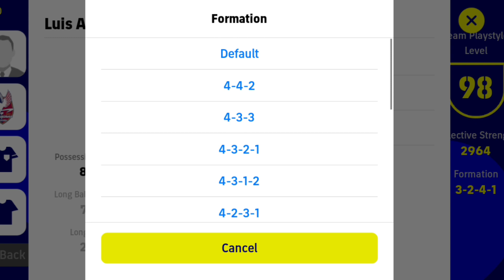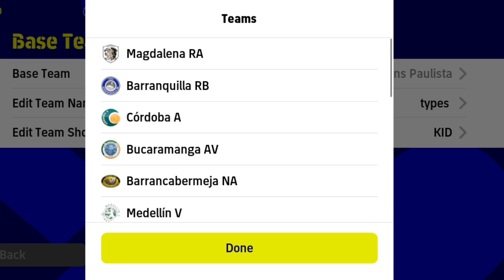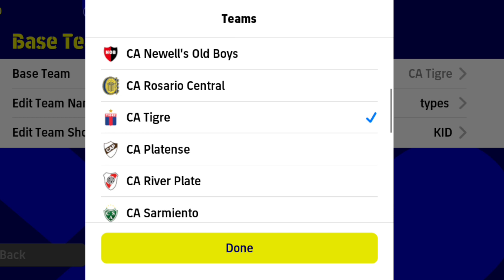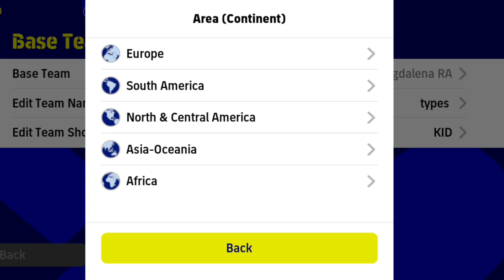Top 15 New Formations Update In eFootball 2023 | 4-2-4 Formation Still Available !?🤔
How To Get Best Formations To Reach Division 1 In eFootball 2023 Mobile?
Best formations this week in eFootball 23?
All Formations Update In eFootball 2023 Mobile?
eFootball 2023 V2.4.2 New Formations

424 formation efootball 2023
efootball 2023
how to get unique formation in efootball
efootball
efootball 2023 best formation
4-2-4 formation in efootball
424 formation efootball 2023
pes 2023
formation update
424 formation efootball 2023 after update
quick counter efootball 2022
424 formation after update
424 formation efootball 2022
best formation in efootball 2023 mobile
formation
how to get 424 formation in efootball 2023
424 formasi efootball 2023
424 formation efootball 2023 new update
3 amf formation efootball
3 amf formation in efootball 23
4-2-4 formation in efootball new update
3 amf formation in efootball
3 amf formation in efootball 23 after update
efootball 2023
efootball 2023
efootball
424 formation efootball 2023
pes 2023
formation update
424 formation after update
424 formation efootball 2022
formation
424 formasi efootball 2023
best playstyle
3 amf formation efootball
3 amf formation in efootball 23
4-2-4 formation in efootball new update
3 amf formation in efootball